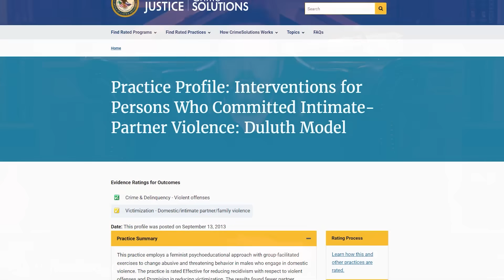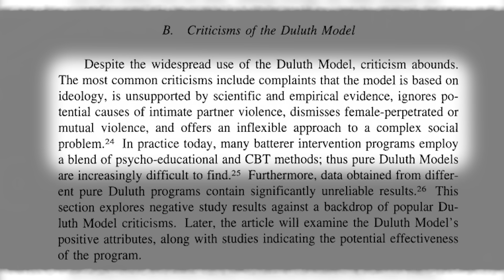The Battle of the Sexes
Carl examines the tensions between Lauren Chen and Pearl Davis and reflects on the conservative view of the proper relationship between men and women.